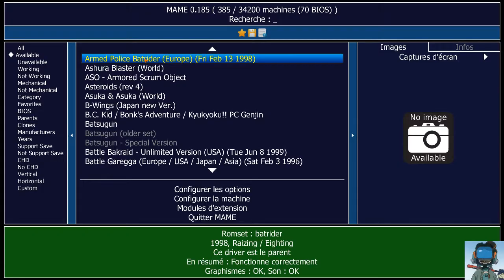Armed Police Batrider - Excellent Manic Shooter très chargé TBG049